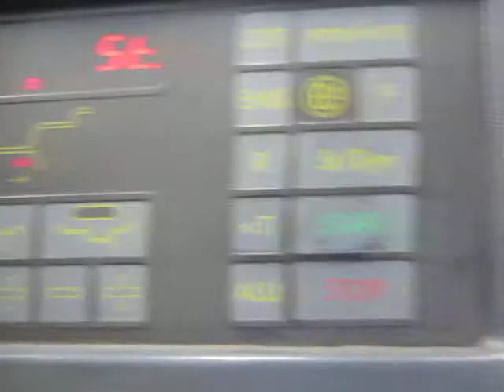ホイールバランス調整 マジェスティ 位相合わせ後 ベストの状態でウェイトを調整取付のようす。 タイヤホイール販売・整備・修理の専門店・専門工場 東京・八王子 ミスタータイヤマンＴＡＩＲＡ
に強い店。

に強い店。

◆◆◆◆◆◆◆◆◆◆◆◆◆◆◆◆◆◆◆◆◆◆◆◆◆◆◆◆◆ 【ホイールバランス調整　マジェスティ　位相合わせ後　ベストの状態でウェイトを調整取付のようす。】